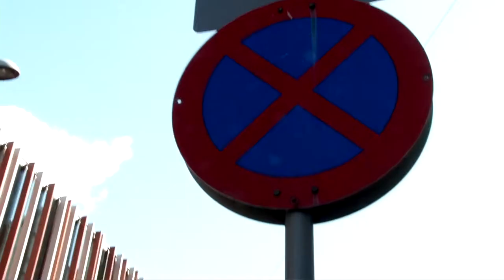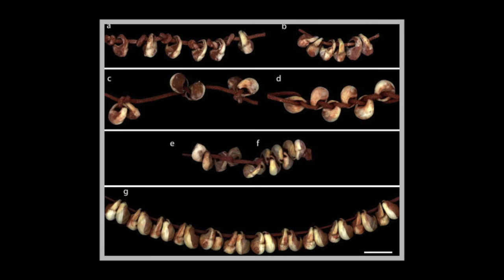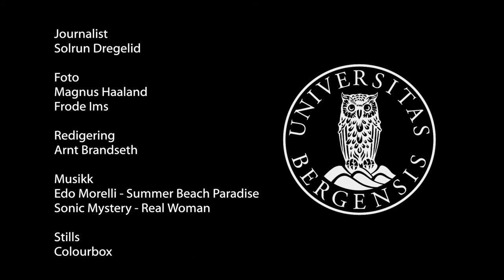TracSymbols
A key aspect of the project is examining how environmental change may have affected the behavioural patterns of Homo sapiens and Neanderthals in southern parts of Africa and Europe during, respectively, the Middle Stone Age and Mousterian/Chatelperronian.